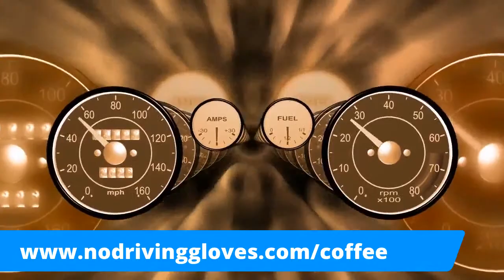The Hagerty Effect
EARLY RELEASE! We talk about the Hagerty acquisition spree? They grabbed two more this week. Is this good for concour? Is this good for the hobby? There is of course some electric car talk almost as always.